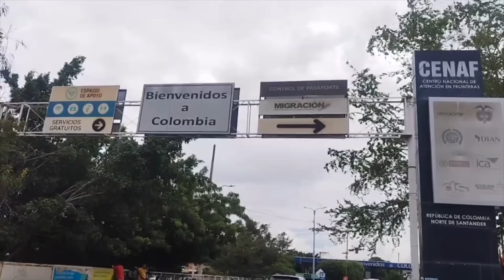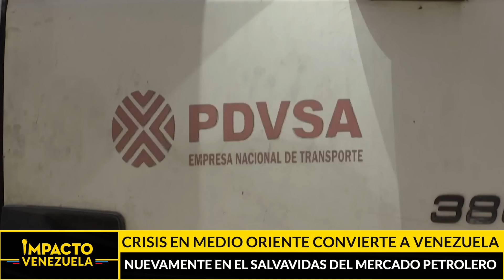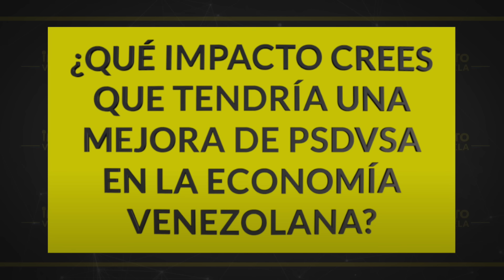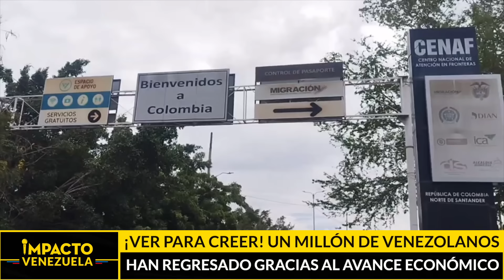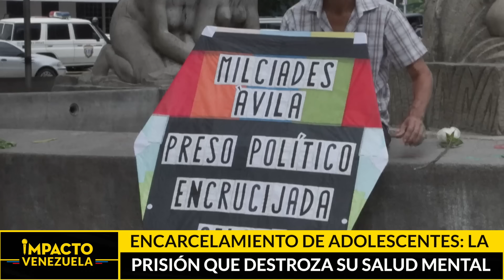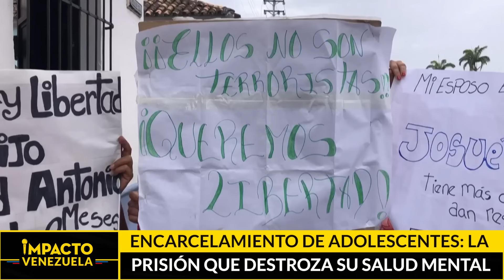¡CUIDADO, OPEP!: oro negro de Venezuela en el radar global| 🔴 NOTICIAS VENEZUELA HOY 2024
Noticias Impacto Venezuela, con Mildred Manrique

Titulares:

✅ ¿RESURGIMIENTO PETROLERO?... Conflicto en el Medio Oriente saca de apuros a Maduro

✅ ¿REALIDAD ECONÓMICA O PROPAGADA?... Un millón de venezolanos han retornado a su patria

✅ ¡CÁRCELES QUE DESTRUYEN VIDAS!... Las secuelas mentales de los adolescentes detenidos en Venezuela